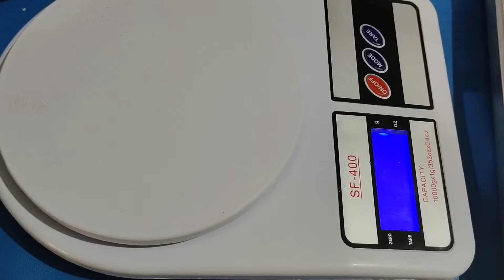Kue Nastar Premium Renyah dan Lembut by Nins Cake 🇮🇩